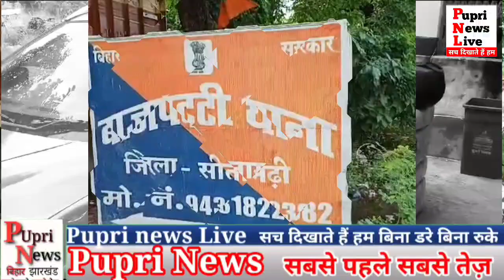दो क्विंटल साढ़े ग्यारह किलो गां&जा बरामद किया है।डीएसपी पुपरी अतनु दत्ता ने दी जानकारी